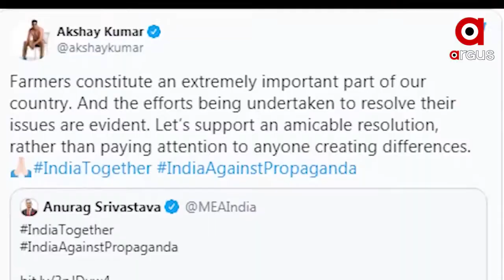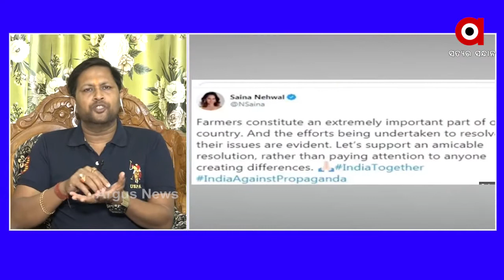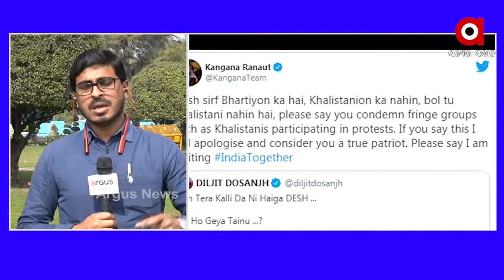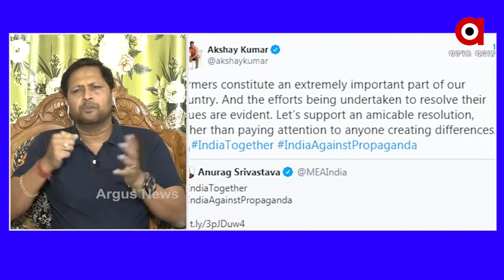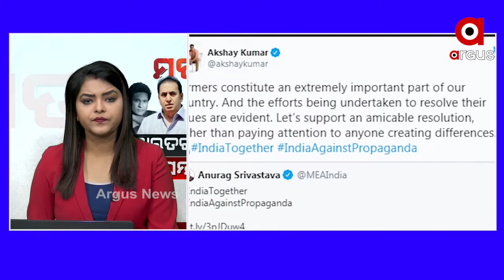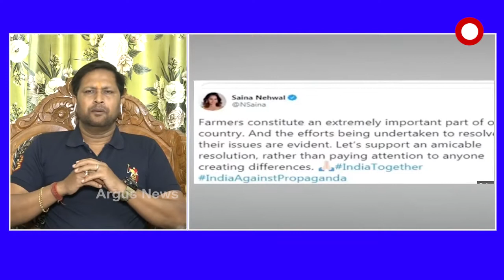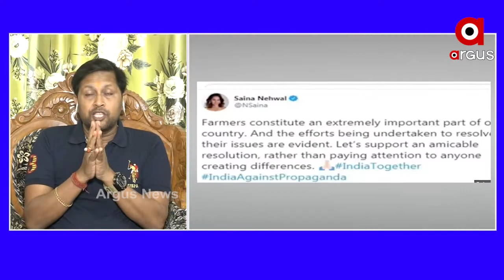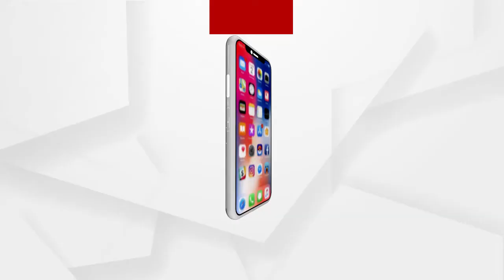ଭାରତ ରତ୍ନଙ୍କୁ ଅସମ୍ମାନ